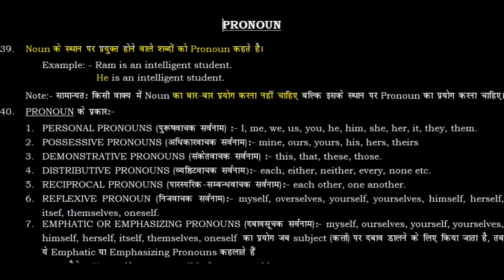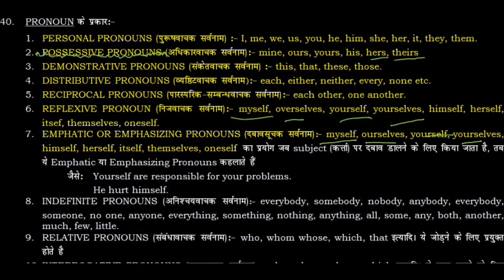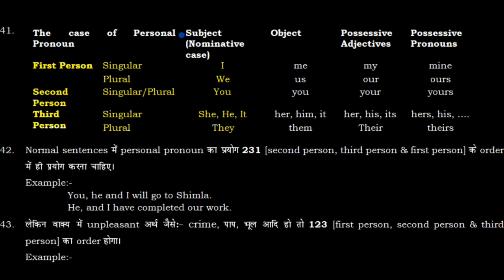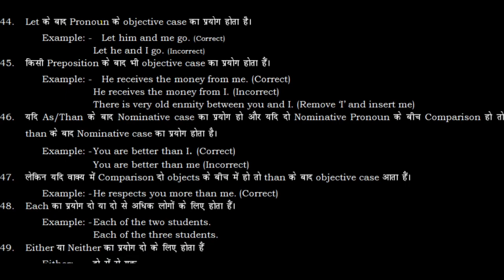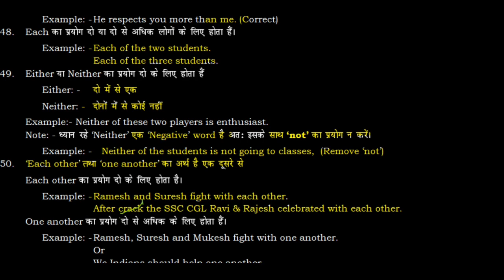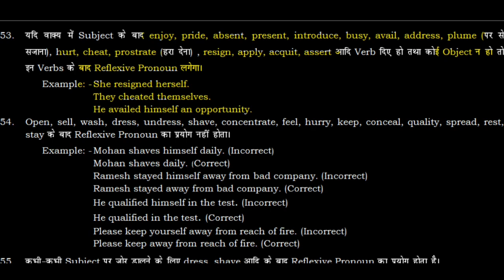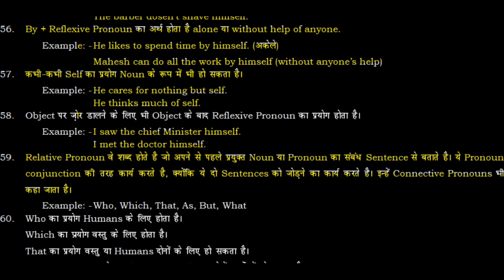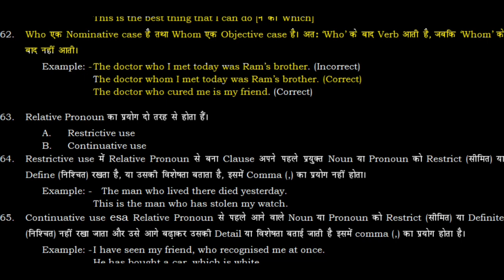Pronoun - Chapter 3.1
This is the best video on pronoun on the internet. It will clear all the concepts in pronoun which will prove to be very helpful for all the competitive exams.